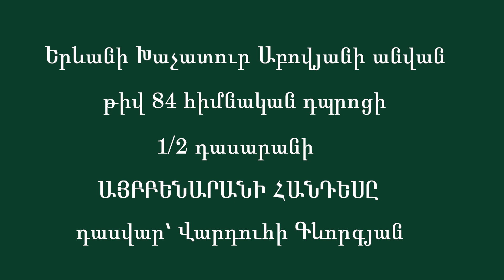Երևանի Խաչատուր Աբովյանի անվ.թիվ 84 հիմնական դպրոցի 1/2 դասարանի ԱՅԲԲԵՆԱՐԱՆԻ ՀԱՆԴԵՍԸ -2024